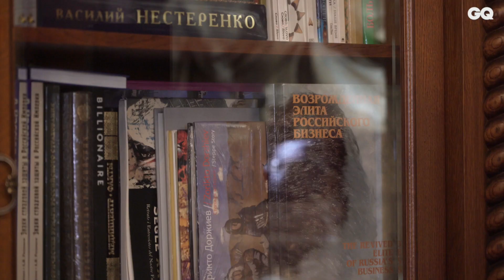Президент «РЕСО-Гарантия» Сергей Саркисов дает советы начинающим предпринимателям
На канале GQ Russia могут содержаться упоминания и ссылки на Facebook и Instagram, ресурсы принадлежащие компании Meta, деятельность которой запрещена в РФ. При этом, вся информация и ссылки на Facebook и Instagram размещены до запрета деятельности Meta на территории России. На канале GQ Russia отсутствуют запрещенные в связи с их содержанием материалы и/или ссылки на такие материалы. Смотрите больше на GQ Video
Миллиардер, предприниматель и президент РЕСО-Гарантия делится жизненным опытом во время фотосессии GQ.